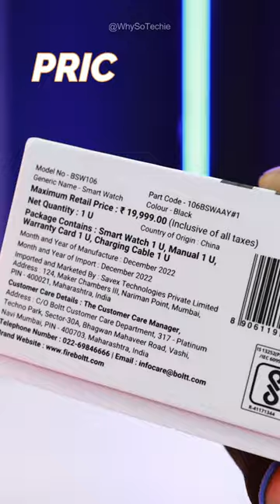Fire-Boltt Sphere Sporty Rugged SmartWatch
*Buy Fire-Boltt Sphere from here*